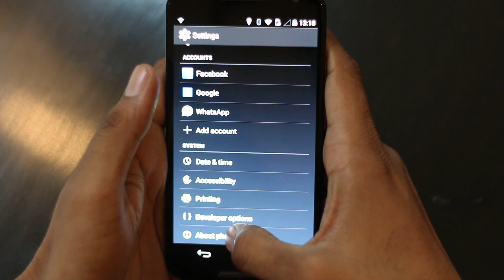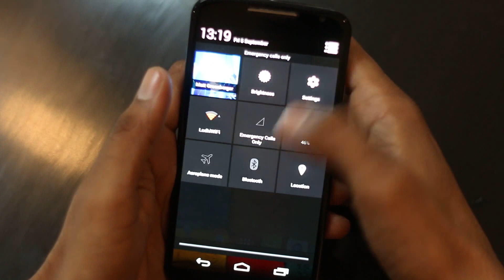First Look of New Moto X (Moto X 2nd Gen)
Motorola launched the Moto X (2nd Gen) or New Moto X at an event in New Delhi.

It is available later this month exclusively through Flipkart